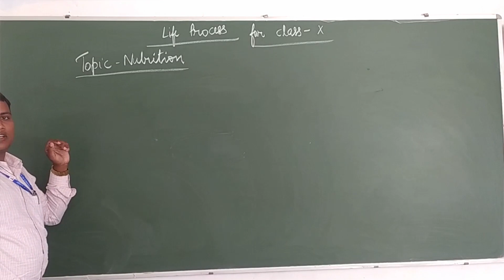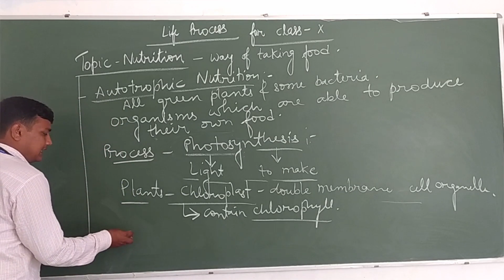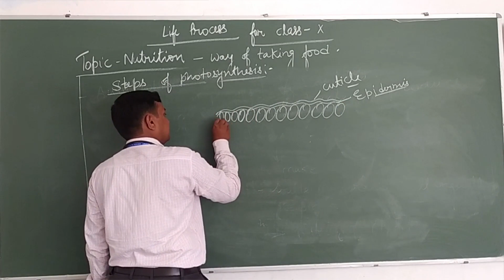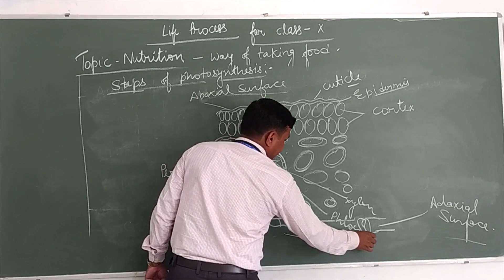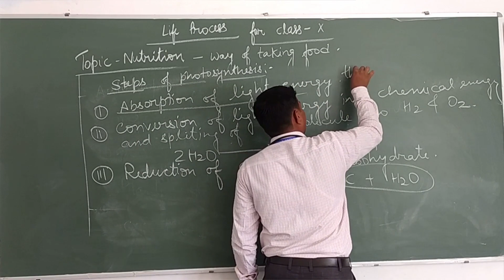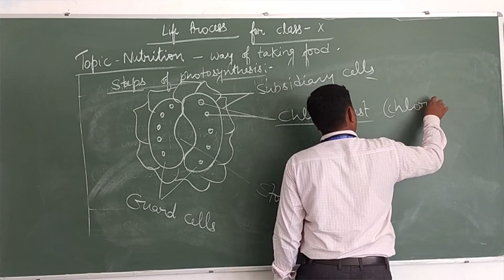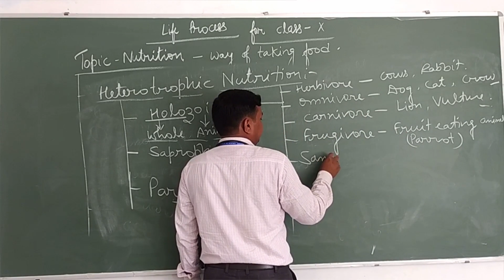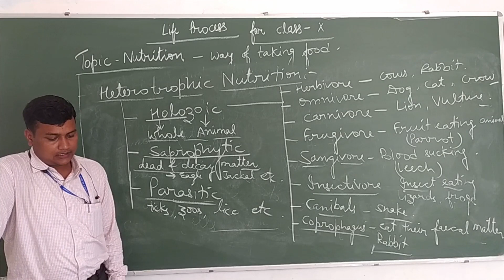LIFE PROCESS (PART-2)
In this video students learn about Nutrition.
It is very helpful for C.B.S.E. Board class X students.